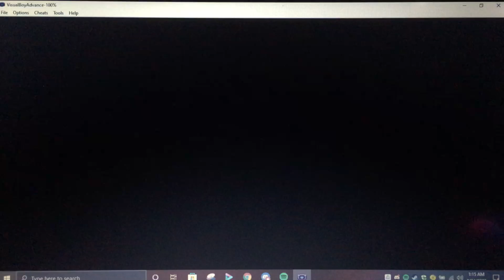Mario Kart Super Circuit, ALL TRACK TOUR! Episode 5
We go from Mario Kart 8 right into the next Mario kart Game on our list and that is Mario kart Super Circuit off the game boy advance! Which of the 8 characters will prove their worth and win this Classic handheld Crown?